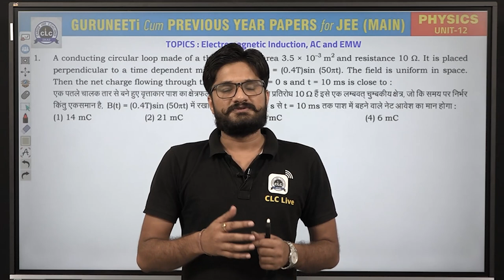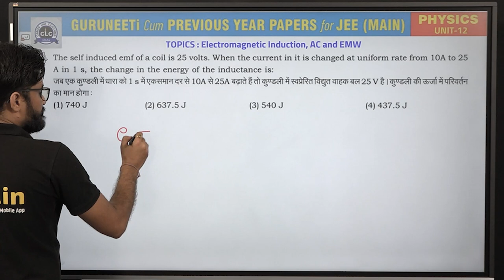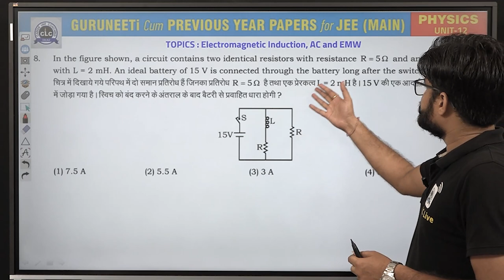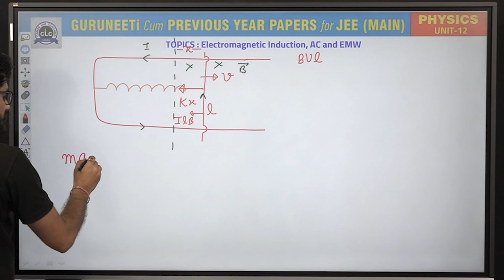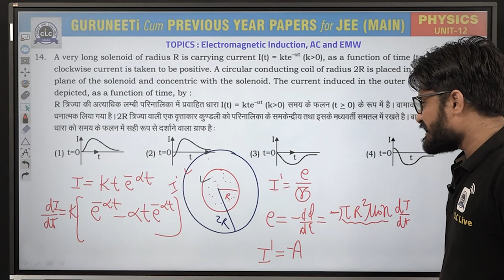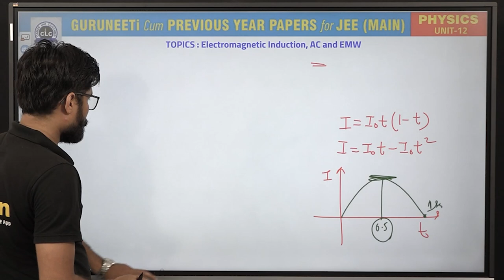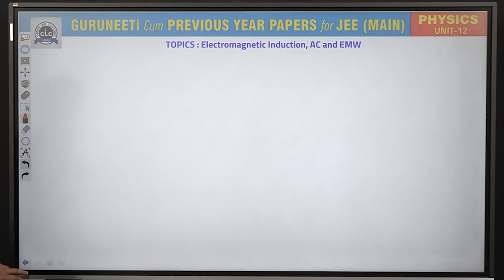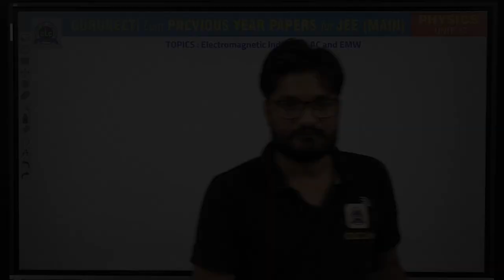Unit - 12 Physics (Part - I) || GuruNEETi cum Previous Year Papers || JEE Main || CLC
Unit - 12 (Part-I) || ELECTROMAGNETIC INDUCTION, AC AND EMW (Physics)